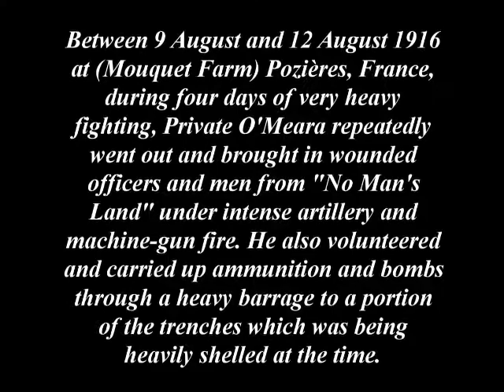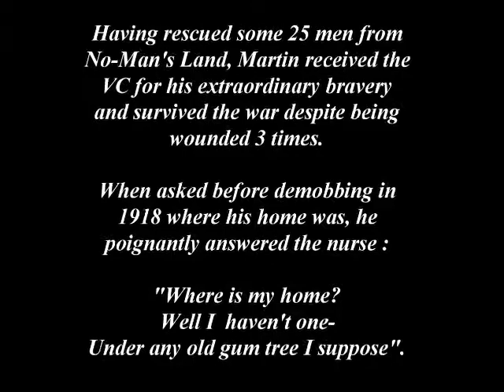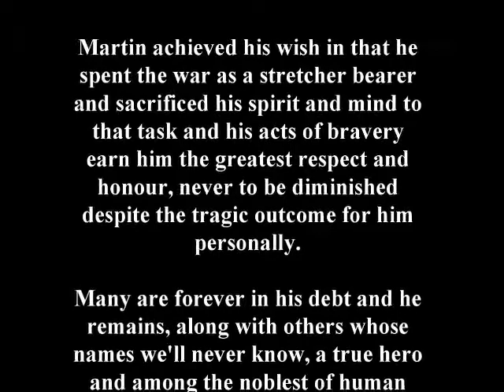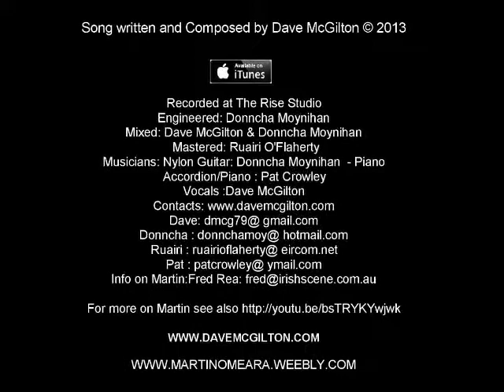From Collie's Banks to No Man's Land Copyright Dave McGilton 2013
This song is a tribute to Tipperary man Martin O'Meara VC  who emigrated to Collie in Western Australia prior to WW1 and joined the Australian Imperial Force as a Stretcher Bearer in August 1915. He was awarded the VC for his immense bravery during the Battle of Pozieres in France the following year.

Song written and Copyright Dave McGilton 2013